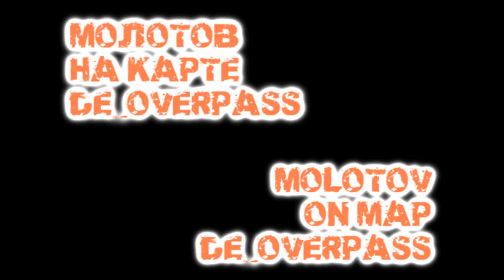Molotov on map de overpass